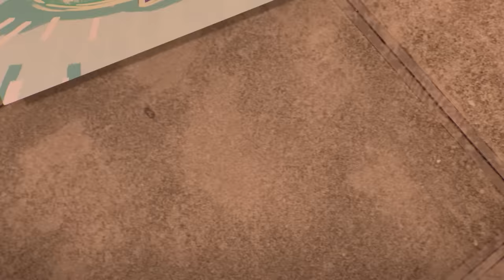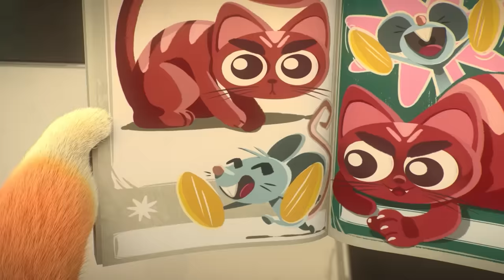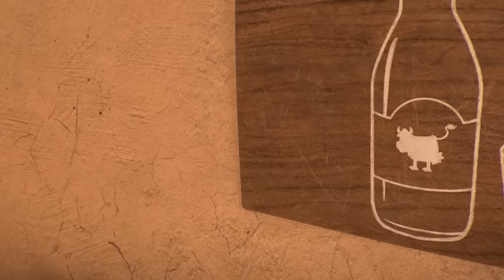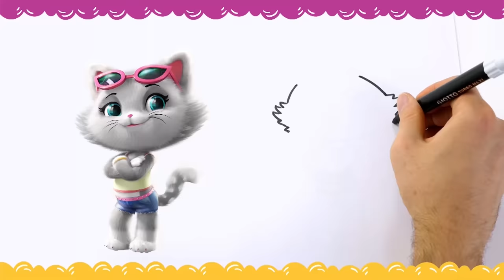44 Cats | 500 MINUTES with the Buffycats and Granny Pina - Discover all the funniest moments 👍😺